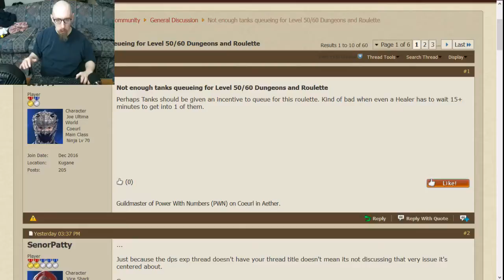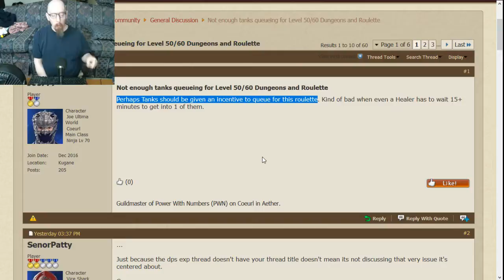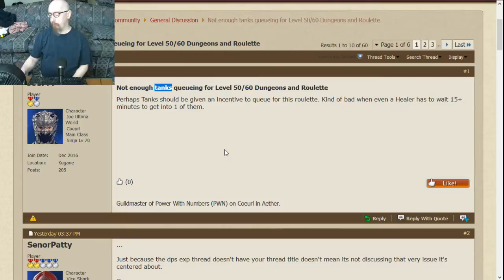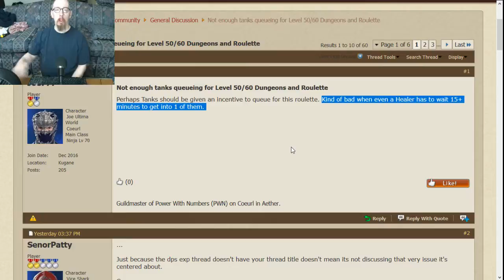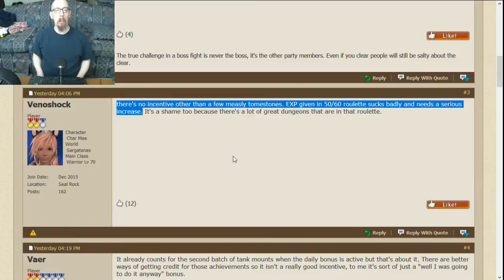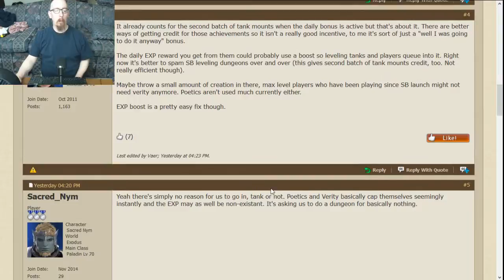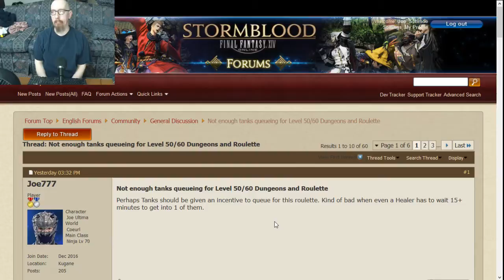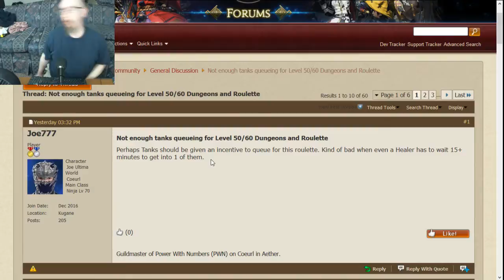What would get me running 50/60 dungeons.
Just giving commentary on a forum thread I found. This was made just before I had to leave for work, so don't expect the world's greatest oration (parts of it EVEN I found cringeworthy).